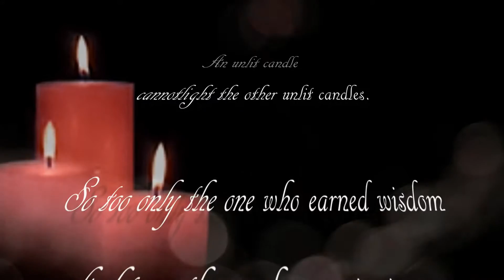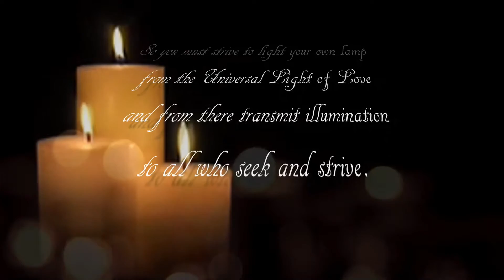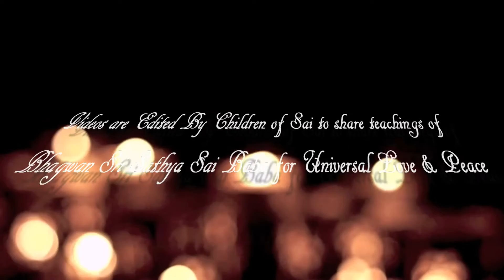Thought For The Day As Written In Prashanti Nilayam November 16, 2015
You can light more than thousand candles from a single lamp. Remember only a burning lamp or candle can be used to light other candles. An unlit candle cannot light the other unlit candles. So too only the one who earned wisdom can enlighten others who are in ignorance. One who is not illumined cannot illumine others who are dwelling in the darkness of maya: So you must strive to light your own lamp from the Universal Light of Love and from there transmit illumination to all who seek and strive. All lamps shine alike, since they are all sparks of that Param-jyothi, the Universal Luminosity, which is God. Lamps are many but light is one. Every patch of water on earth has the reflection of the sun in it but the original sun is one. Just as the one sun is seen in a million pots, lakes or wells the one same Divine (Paramjyothi) shines as wisdom in a million hearts. -Divine Discourse, 26-Oct-1981.-BABA

Graphics, Effects, Video edited by:  Sai Love Zori - Zorica Milijić Spinello
Reading by: Babina Shrestha Mahajan
Text.www: Sai radio harmony Trust

Join
Radio Sai On Twiter And Facebook

by Video Author  -   Sai Love  Zori- Zorica Milijić Spinello